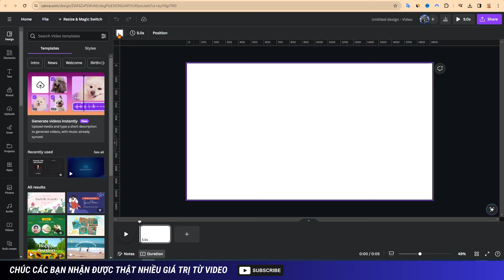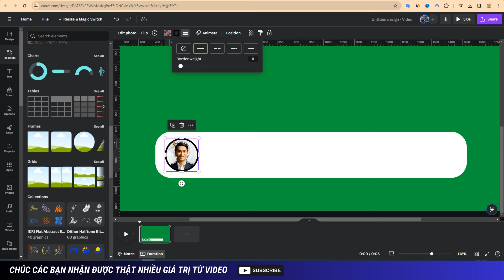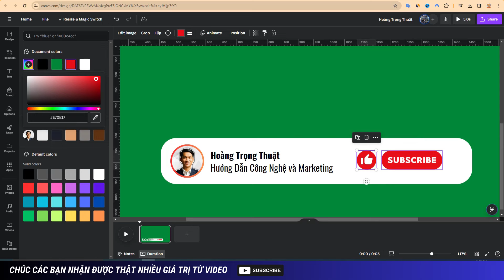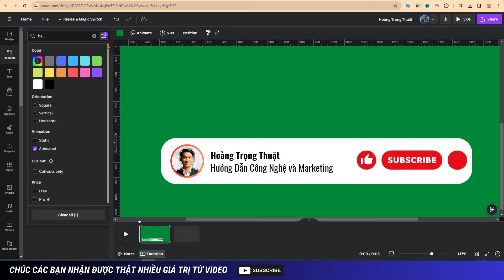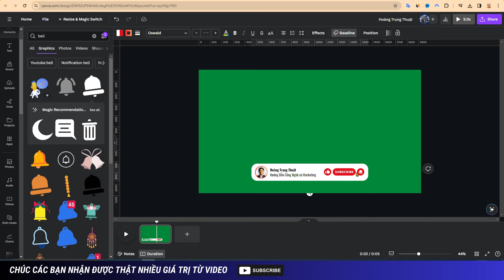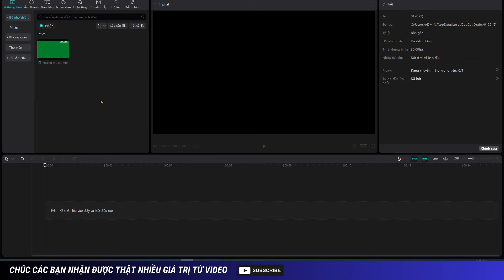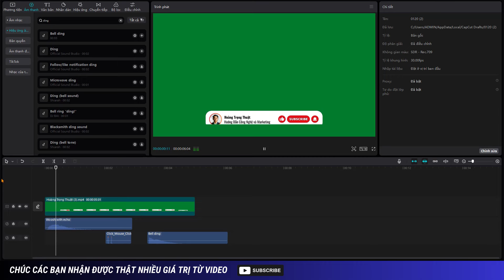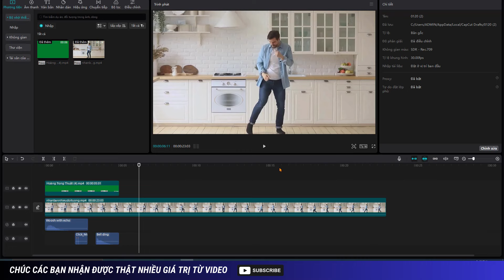Hướng Dẫn Tạo Nút Đăng Ký Kênh Trên Youtube 2024, LÀM TRONG 10 PHÚT!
Trong video này, mình sẽ hướng dẫn cách Tạo nút đăng ký kênh trên youtube thành công và Chuyên nghiệp, Bạn có thể làm nó trong 10 phút thay vì mua $16 trên một số nền tảng. Chúc Bạn thành công!

📌Công cụ hỗ trợ:
o VidIQ - SEO và Bắt Trend Youtube Tăng View: